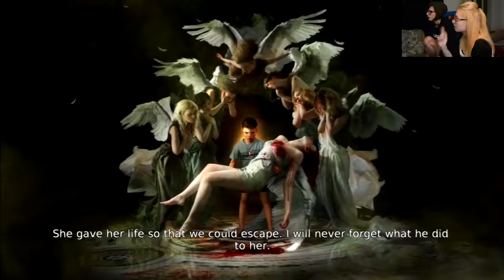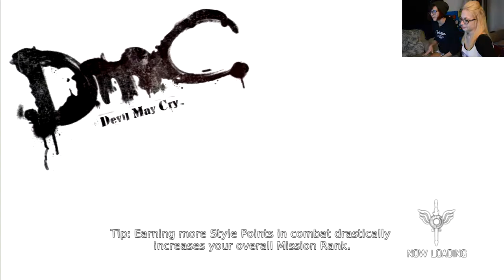DmC Devil May Cry Episode 3 - Beaver Bumperstickers - Empty Bottle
Your 3 Episodes in with these two, you already know how this'll go

*swoon* vagina joke *swoon* casts shade

Your Casual Dante Stakers!
The Wifey @LittleMsWifey
Devon @devonrexxx